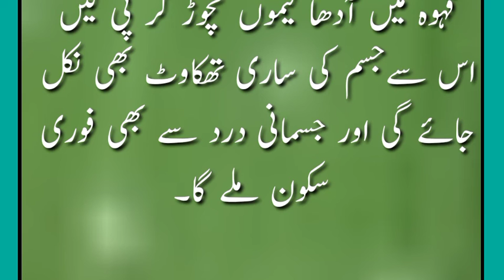trending videos on youtube | long ke fayde | long k faidy in urdu | home remedy | saima